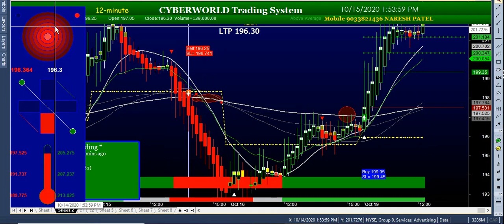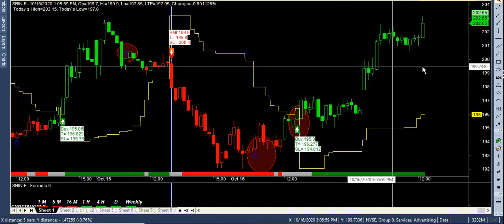India best new software dabble filter signal feck signal detect supper duper work daily